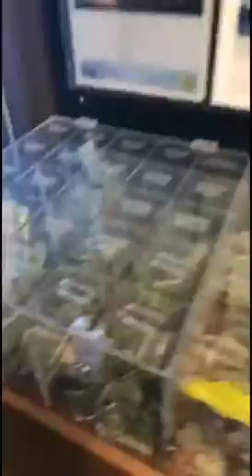Pikes Peak Colorado 2017